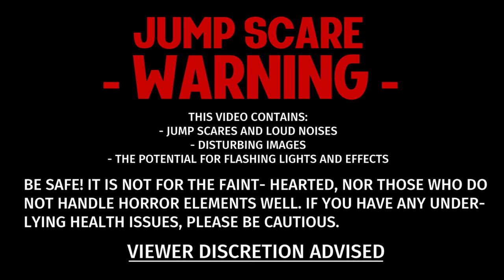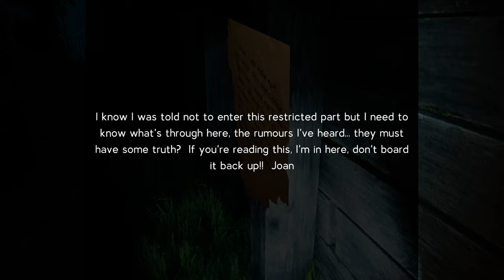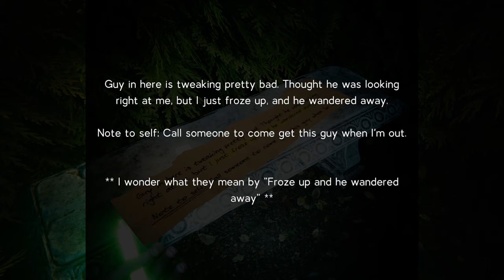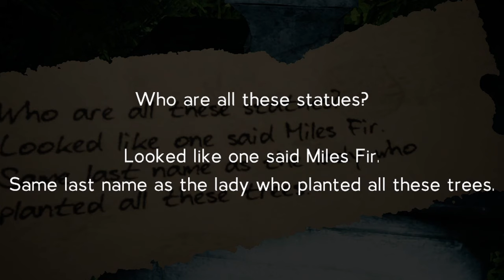Labyrinthine Single-player Let's Play | 1 | We enter the Maze!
Hi everyone and welcome to Labyrinthine!
A fun little game with lots of scares, it can be played as both single-player and multiplayer. Experience the joys of being scared alone or together! The game is currently in early access on Steam, but so far it looks great. Lot's of atmosphere and definitely piling on with the scares. Let's see if we can make our way through the Labyrinth!

📖 In this episode: We've touched down on an apparently deserted fairground of some kind and have to traverse a maze in the pitch dark of night. Why? Why, for pants-wetting scares of course! We crack a few puzzles and come across the first Gate!

So take a seat, have a nice cup of tea ready, and let's soak up some Labyrinthine atmosphere.

This is for you Dear.

¯ \ _ (ツ) _ / ¯